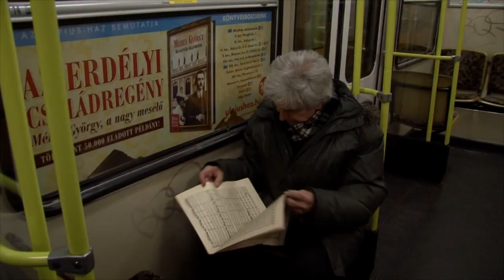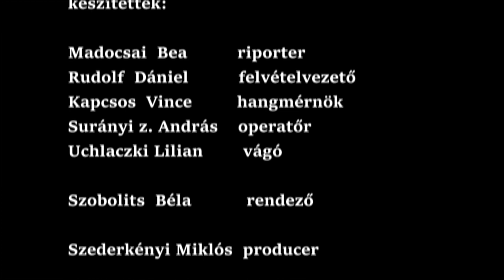Varázspálca – Portréfilm Medveczky Ádám karmesterről (előzetes)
Medveczky Ádám 1974 óta a Magyar Állami Operaház karmestere és a Zeneművészeti Egyetem tanára. Pályafutása során többek között 70 operát dirigált, és a világ számos országában szerepelt nagy sikerrel.
rendező: Szobolits Béla, operatőr: Surányi Z. András